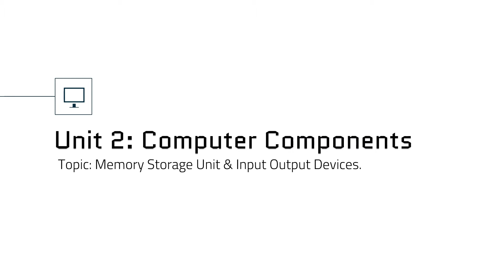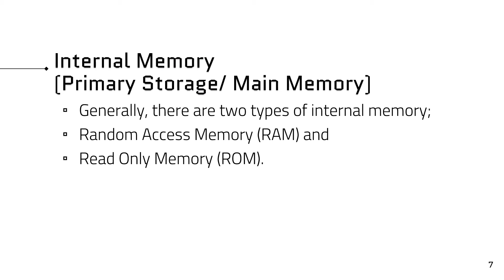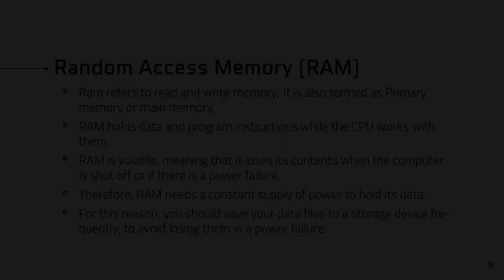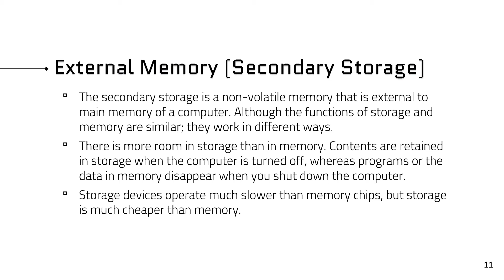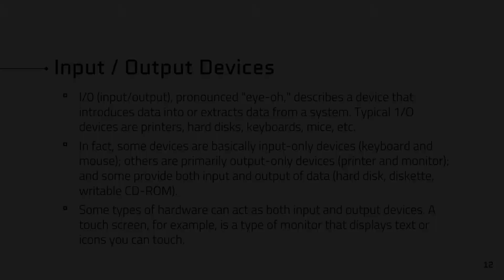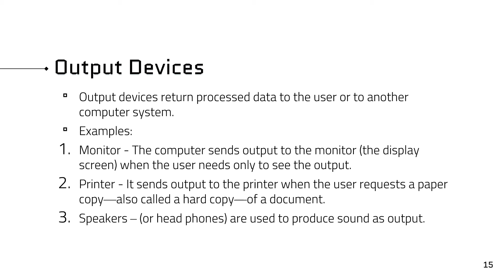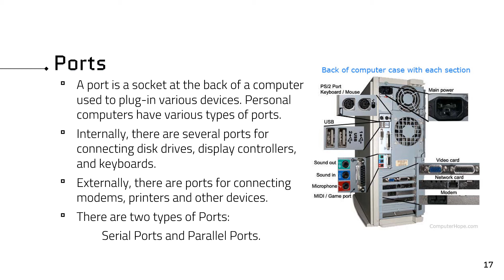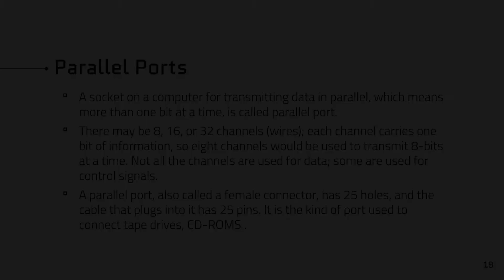Computer Science Class-IX | Chapter 2 Part 2 Memory Storage Unit | Sindh Textbook | Alpine Academy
A detailed explanation of Computer Sciences for class IX, Topic Covered
Chapter 2 Computer Components (Part  2)
Memory Storage
Motherboard
Internal Memory (Primary Storage/ Main Memory)